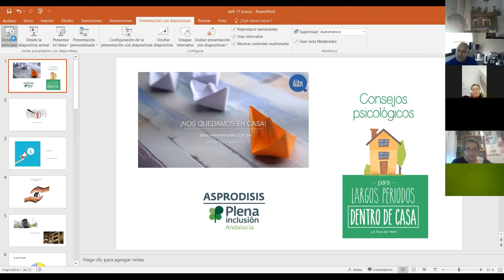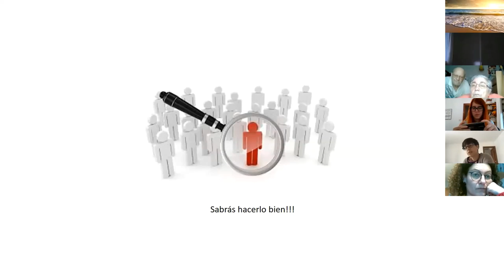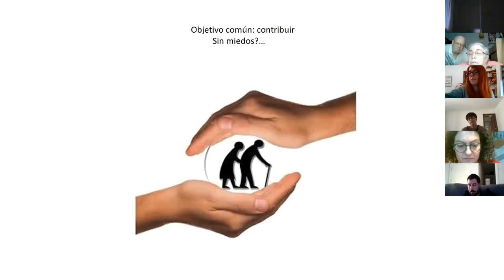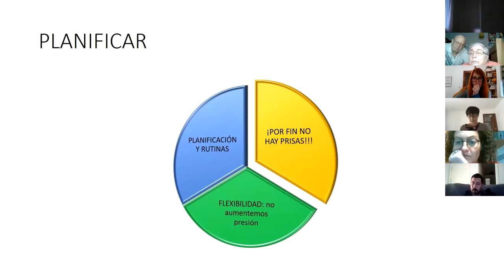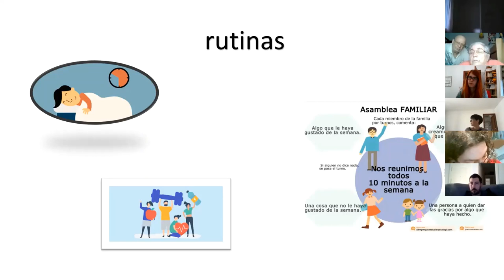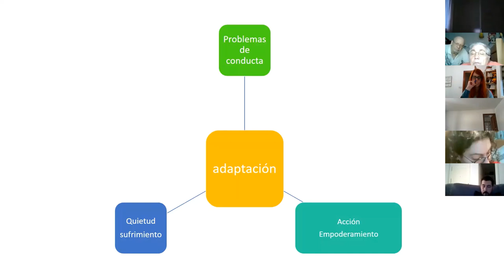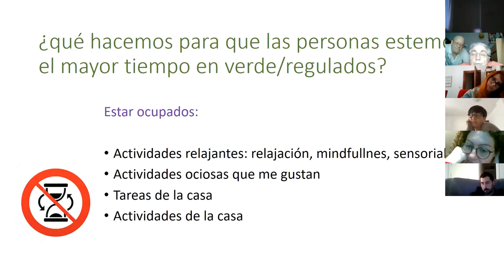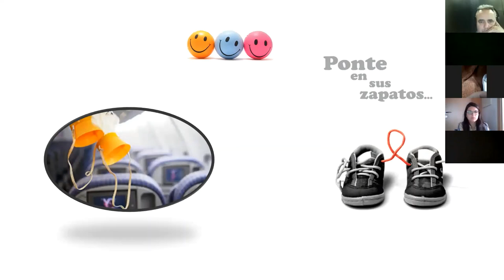COVID19. Seminario online. Buena convivencia en casa | Plena inclusión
Recomendaciones para una buena convivencia en casa.
Almudena Calero, ASPRODISIS, Plena inclusión Andalucía.

Seminario online 'Respuestas ante la crisis del Coronavirus'.

Plena inclusión es la organización que representa en España a las personas con discapacidad intelectual o del desarrollo.